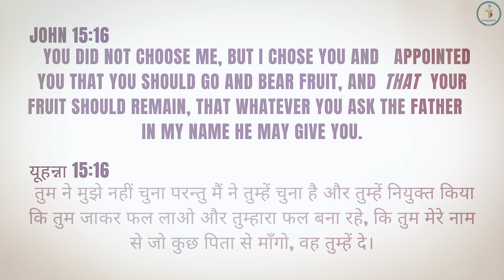GOD HAS CHOSEN YOU SYNAGOGUE MINISTRY